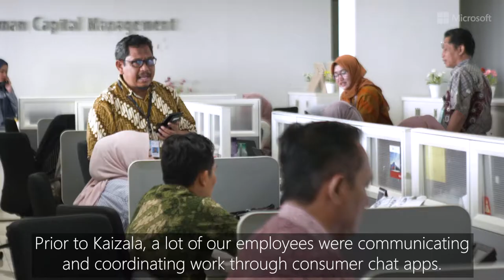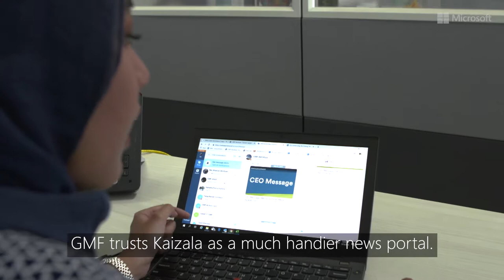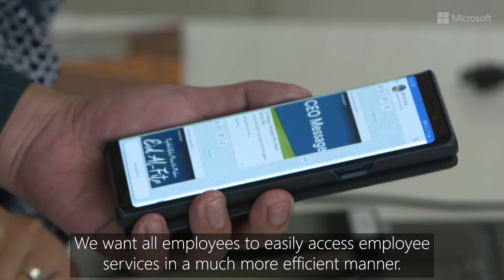Customer Case Study Video - Microsoft Kaizala & GMF AeroAsia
We have worked with Microsoft Kaizala team in Asia to capture customer stories about how the product helped improve their process efficiency. The video focuses on the problem Kaizla solves for Microsoft's customers whilst highlighting the product features interspersed with interviews of c-level executives in the customer organization.

Find out what Digivizer does!